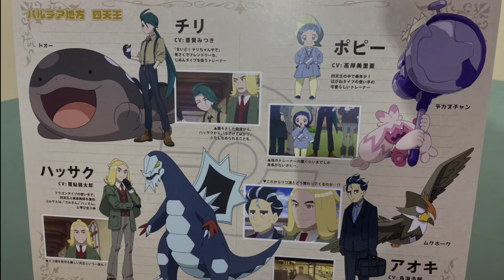Pokemon Horizons Season 3